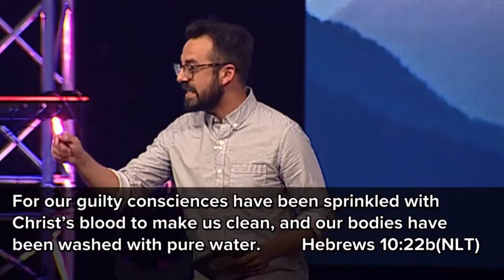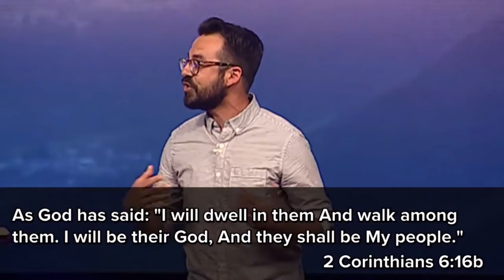"Through the Veil and Out of the Box" by Pastor Richard Villanueva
Speaker: Pastor Richard Villanueva
Date: 05/23/2016